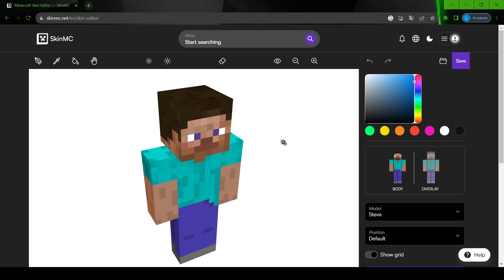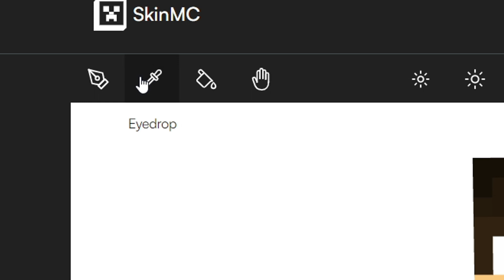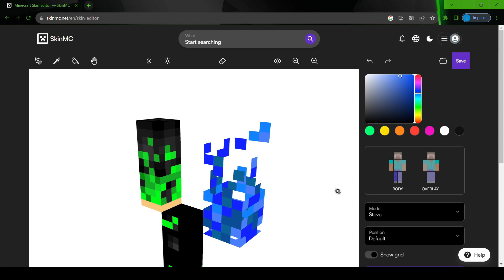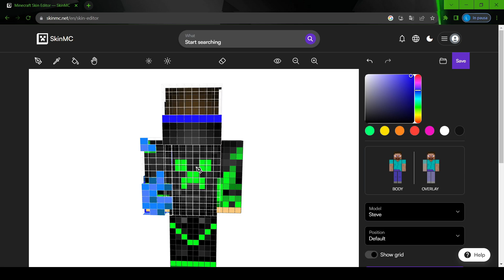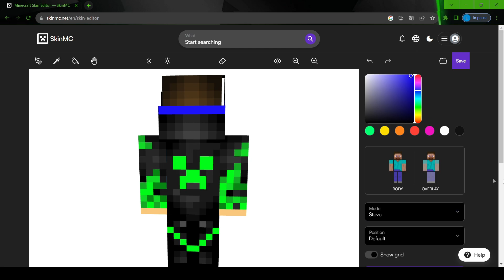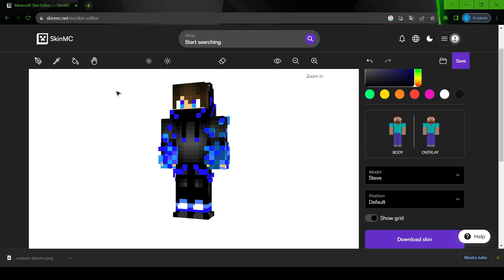COME MODIFICARE LA TUA SKIN DI MINECRAFT! (ITA)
Hei
Ciao ragazzi e ragazze ed eccovi un nuovo video sul canale!
Oggi vi mostrerò come modificare la propria skin di minecraft andando ad utilizzare un programma direttamente su internet( senza scaricarlo) facile facile!

Oltre che modificarla potrete anche crearla da zero, però se volete fare così vi consiglio di prendere una skin già esistente con già i secondi livelli 3D!

Fatemi sapere se il tutorial vi è stato utile e soprattutto e noi ci vediamo in un prossimo video, ciaoo!

Infine vi ricordo che se questo video vi è piaciuto, di lasciare un bel like e di iscrivervi per non perdervi nuovi video, ma soprattutto per supportare il canale e le serie come la vanilla o la Pixelmon!
Entra nella Community!